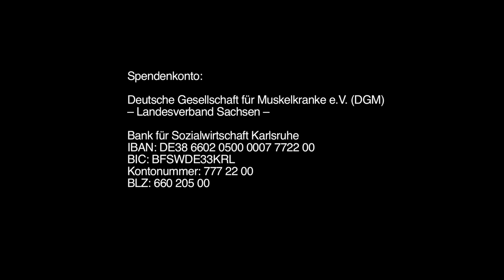Dynamo Dresden - Ice Bucket Challenge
Dynamo Dresden folgt der Nominierung zur IceBucketChallenge von Ministerpräsident Stanislaw Tillich.